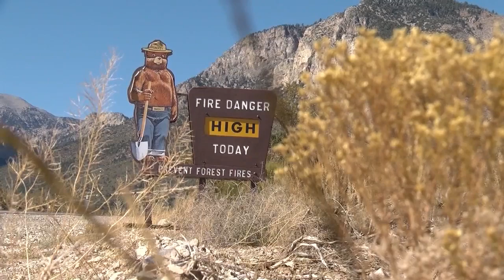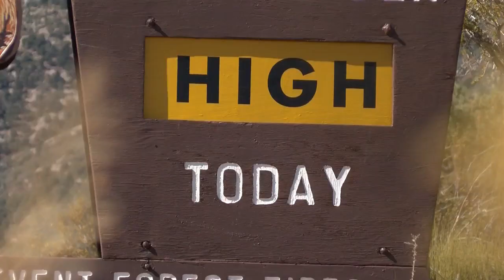Fire season in the west getting longer and more dangerous, experts say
Fire season in the west is getting longer and more dangerous and unfortunately, it's being called the new normal.

(Insert relevant playlist link)